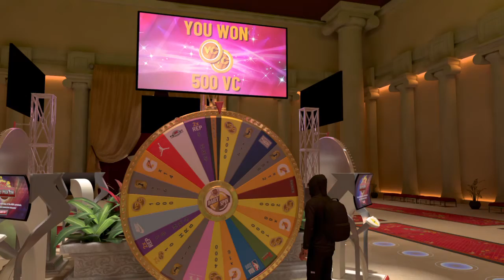SO UNLUCKY........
NBA 2K20